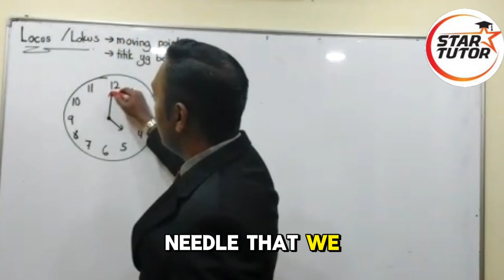Cikgu Matematik sedang mengajar tentang lokus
, iaitu kaedah mudah untuk menentukan kedudukan titik yang memenuhi syarat tertentu. Pelajari teknik ini untuk menjawab soalan dengan lebih tepat dan cepat! 🎯📏